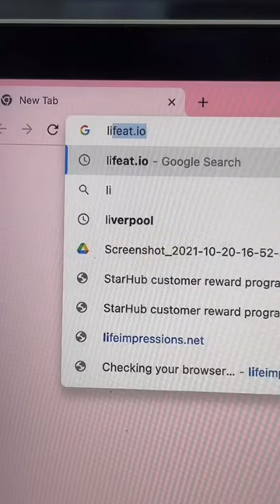try this website to study with your favourite idols and celebrities!!